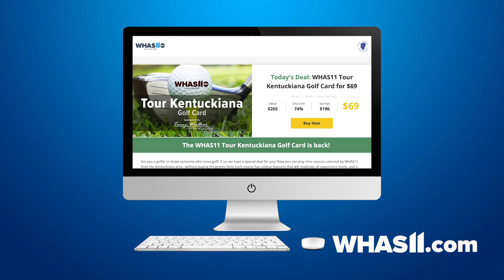GOLF CARD 15 2019 GIFT